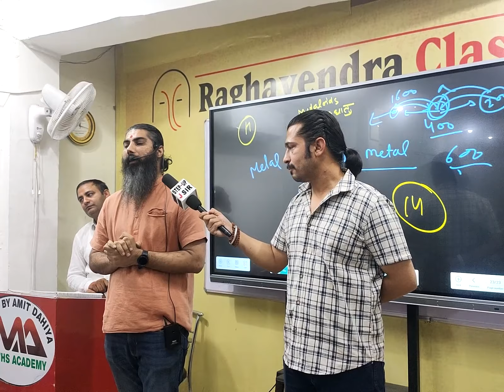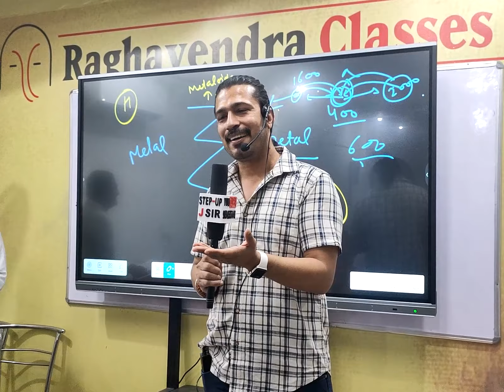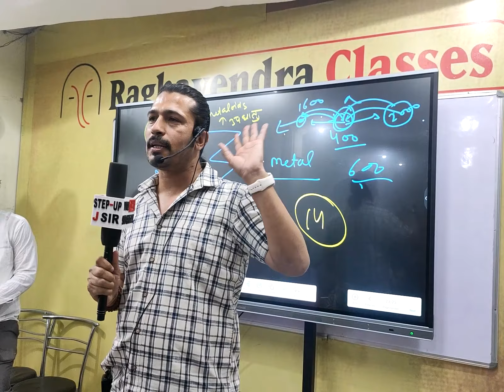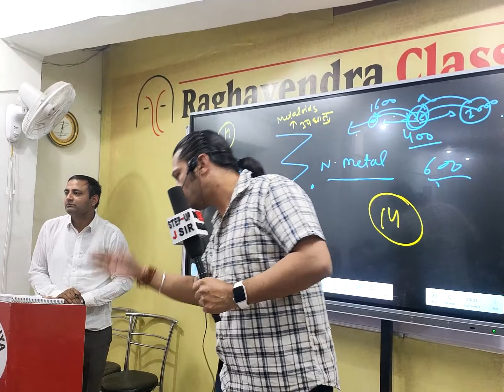8901528015 "राघवेंद्र गुरुकुलम" Academy से जाने पढ़े कैसे? यहां को सोच आपके दिमाग को हिला देगी???